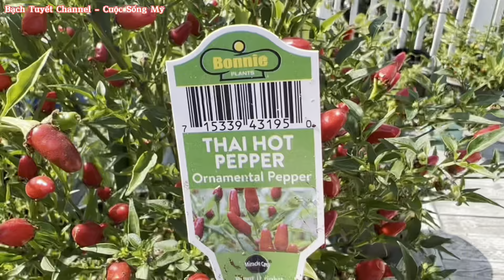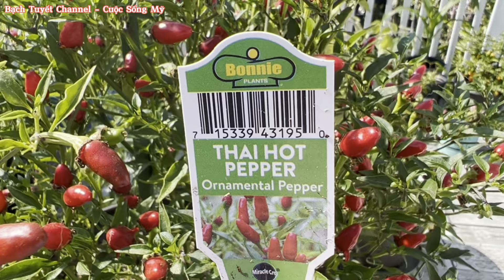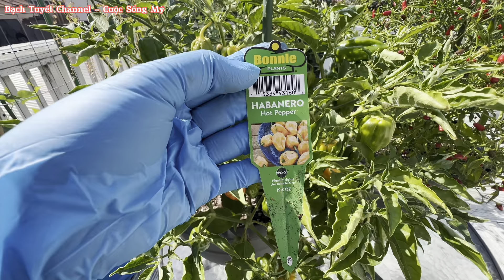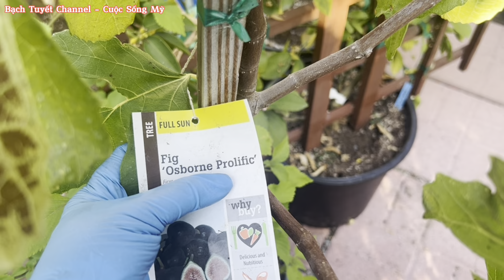Loại Ớt Cay, Thơm Ngon Nhất. Bí Quyết Để Cây Sống 3 Năm Vẫn Cho Ra Nhiều Trái. Hái Táo, Mướp…vv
Năm nay út trồng được mấy loại ớt ăn rất ngon: thơm, cay. Và út chia sẻ cách để giúp cây ớt sống 3 năm vẫn cho ra nhiều trái luôn.

* Bản quyền thuộc về  Bạch Tuyết Channel - Cuộc Sống Mỹ.
* Copyright by  Bạch Tuyết Channel - Cuộc Sống Mỹ.
*Xin vui lòng đừng Reup video.